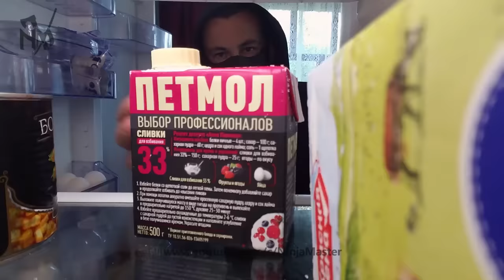Торт манго-ананас испеченный в лесу. Mango pineapple cake cooked in the forest. Ninja cake.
Beat in a deep bowl:
 4 eggs and 150 g of sugar until a stable foam (or until the mass increases in volume and the color turns white).
 Add a little vanilla sugar.
 Mix 120 g of flour with 1 tsp of baking powder - sift everything.
 Gradually add the flour to the egg mixture in 2-3 sets. Gently mix with a spatula from bottom to top.
 Line the bottom and sides of the pan with baking paper.
 Cover with a towel, press the lid with a load.
 Bake on low heat for 50 minutes.
 Allow the finished biscuit to cool completely. Cut into 3 pieces.

 Let’s prepare a cream cheese:
300g  cottage cheese
60g  powdered sugar
100g cream 33%

Cream cheese for cake coating:
420g  cottage cheese
80g powdered sugar
60g  cream 33 %